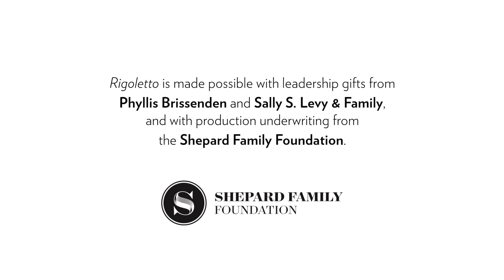Highlights from 'Rigoletto'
See some of our favorite moments from OTSL's 2019 production of Rigoletto! On stage now through June 30, 2019.